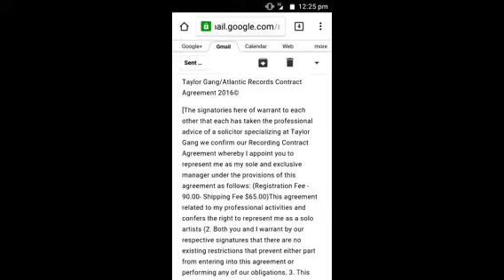The Boss Of Taylor Gang Records, Offers Rap Contract, Atlantic Records, Wiz Khalifa, And Def Jam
Watch Hot Rapz, as he receives a phone call, from a boss man at Taylor Gang Records, who wants to sign Hot Rapz, to a major record contract. This offer does require an upfront and refundable payment (which makes it very sketchy), but it is part of this deal. See now what else the boss at Taylor Gang Records, owned by Wiz Khalifa, who have incorporated with Atlantic Records, and Def Jam Records, have got to say in their attempt at signing the hottest rapper from the North Side, Hot Rapz !